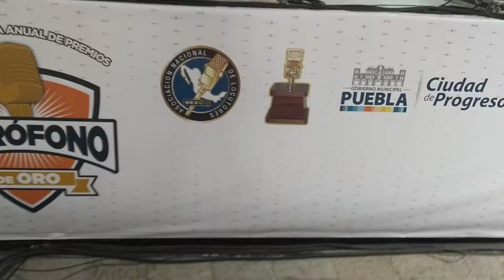MAGNA ENTREGA DEL MICRÓFONO DE ORO EN EL ZÓCALO DE PUEBLA 6 DE SEPTIEMBRE DEL 2017